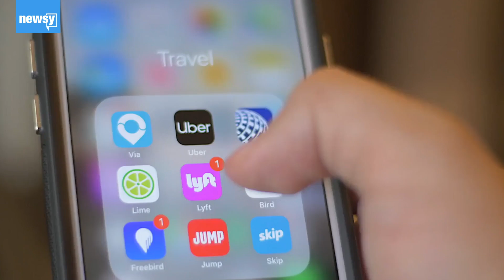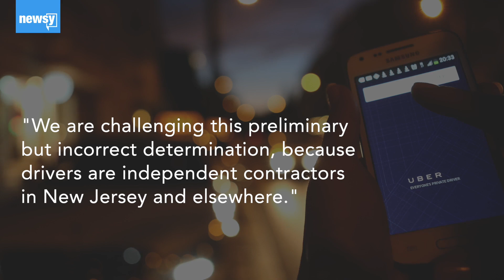New Jersey charges Uber up to $650 million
New Jersey's Department of Labor says Uber owes it $523 million in unemployment and disability insurance taxes and up to $119 million in fines.